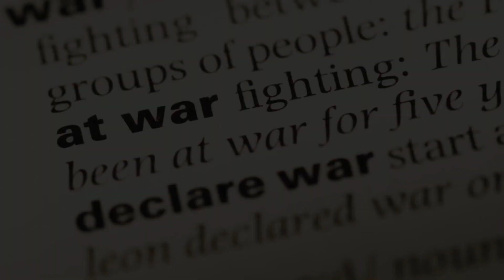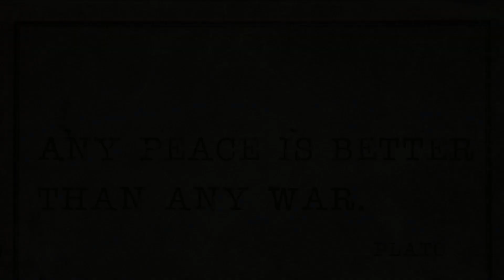The Cold War East vs West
Welcome to TimeWarp Chronicles, your passport to the past! Dive into the rich tapestry of human history with our engaging and insightful content. Uncover the fascinating stories of iconic figures, pivotal events, and the intricate threads that weave the fabric of our world.

🌍 Explore Epochs: Journey through the annals of time as we traverse different epochs, from ancient civilizations to modern revolutions. Discover the triumphs, trials, and tales that have shaped the world we know today.

👥 Profiles of Great Minds: Meet the visionaries, leaders, and innovators who left an indelible mark on history. From conquerors to philosophers, we delve into the lives of those who reshaped the course of humanity.

🔍 Unearth Hidden Histories: Peel back the layers of forgotten stories and overlooked events. Our videos bring to light the narratives that often escape the spotlight, offering a comprehensive view of the past.

⚔️ Turning Points in History: Examine the crossroads where history took a decisive turn. Understand the consequences of pivotal moments that forever altered the trajectory of nations and civilizations.

📜 Global Perspectives: Gain a deeper understanding of the interconnectedness of world history. Explore how cultures, empires, and societies have influenced each other across continents and centuries.

Join us on this riveting journey through the sands of time. It's not just history; it's your story!